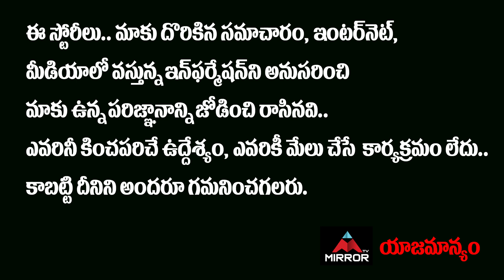Rashmika Mandanna Funny Reply To Reporters | Allu Arjun | Samantha | Pushpa | Sukumar | Mirror TV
Rashmika Mandanna Funny Reply To Reporters | Allu Arjun | Samantha | Pushpa | Sukumar